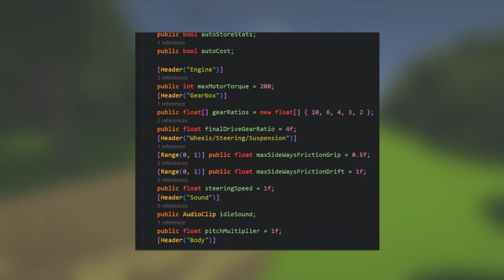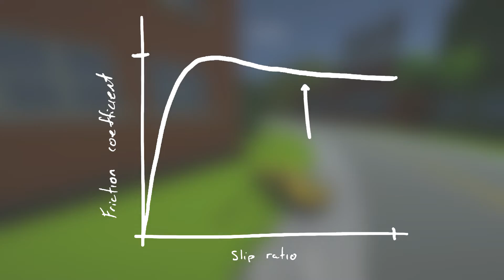Breaking The Laws of Physics to Make Drifting Better - Drifto Devlog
I've expanded the car handling setting to make the cars more unique and varied.
I also explain how the dynamic sideways friction coefficient and steering works.